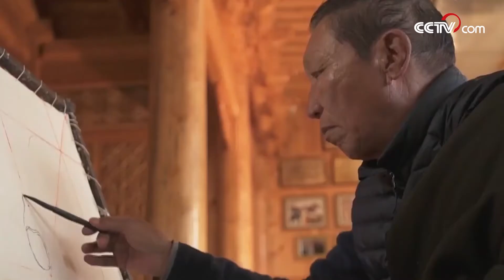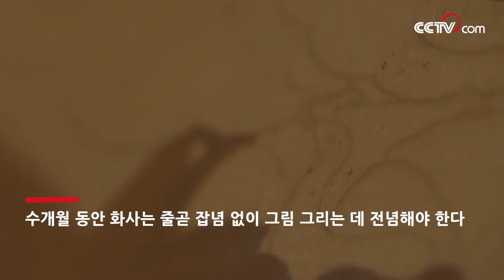[장인장심] 탕카 대사 시어다오(西合道）：평생 탕카 회화에 진력하여 장족의 독특한 예술을 전승 | CCTV 한국어방송